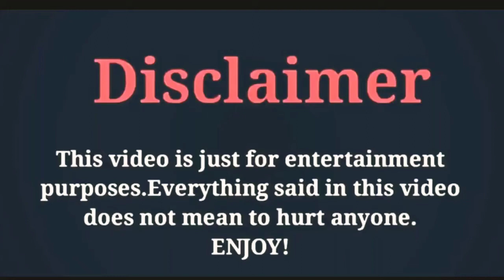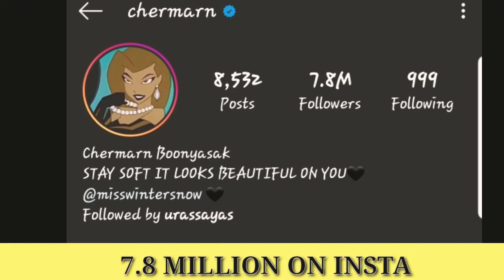LAILA BOONYASAK LIFESTYLE/BIOGRAPHY/NETWORTH/HEIGHT/AGE/AFFAIRS/2020 |BY MOODA CREATION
And